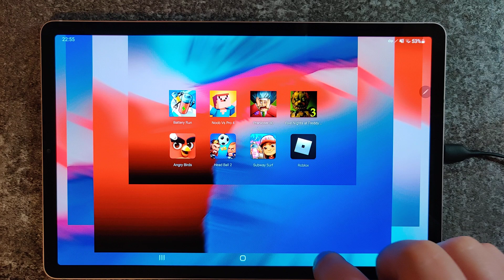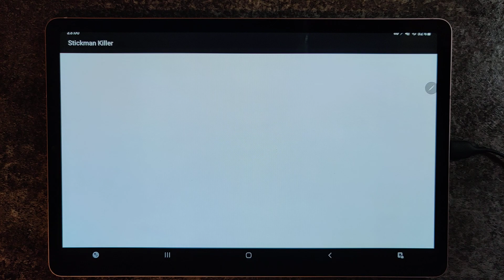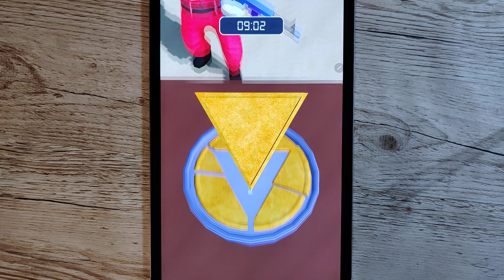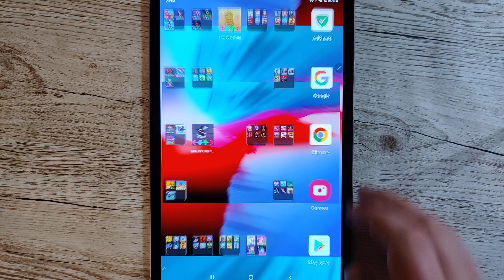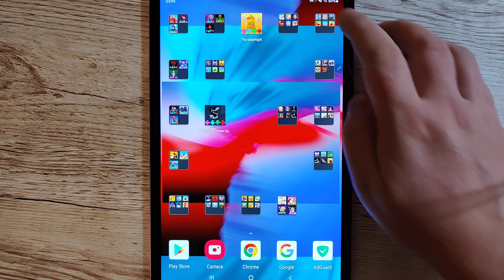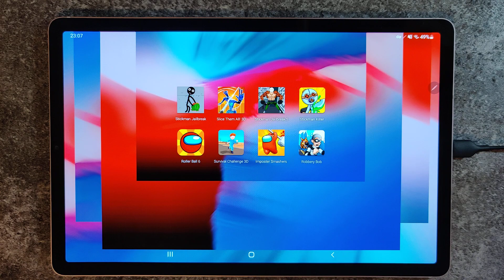Stickman Jailbreak,Slice Them All,Robbery Bob,Roller Ball 6,Survival Challenge,Imposter Smashers